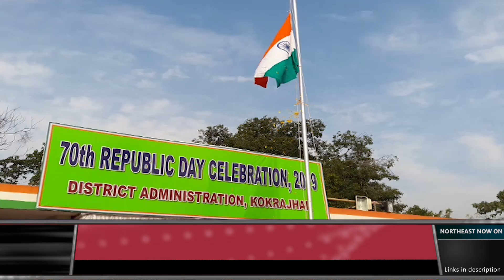কোকৰাঝাৰ গণৰাজ্য দিৱসত মুখ্য অতিথি হাগ্ৰামা মহিলাৰীৰ পতাকা উত্তোলন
৭০ সংখ্যক গণৰাজ্য দিৱস উপলক্ষে কোকৰাঝাৰত পতাকা উত্তোলন কৰে বি টি চি প্ৰধান হাগ্ৰামা মহিলাৰীয়ে
কোকৰাঝাৰ উচ্চতম মাধ্যমিক বহুমুখী খেলপথাৰত অনুষ্ঠিত হয় অনুষ্ঠান
উক্ত অনুষ্ঠানত ভিন্ন বিদ্যালয়-মহাবিদ্যালয়ৰ ছাত্ৰ-ছাত্ৰী,আৰক্ষী অংশগ্ৰহণ
ইয়াৰোপৰি অৰ্ধসামৰিক বাহিনী,এন চি চি সকলে প্ৰদৰ্শন কৰে কুচকাৱাজ